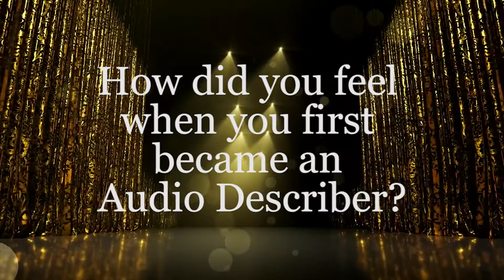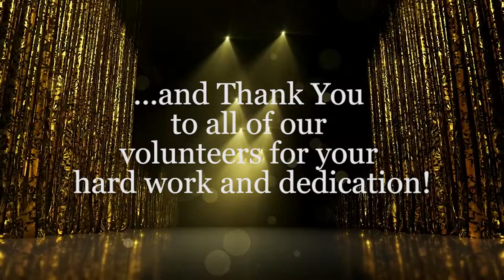MindsEye 2020 Volunteer Awards - Audio Describer of the Year: Alice Freppon